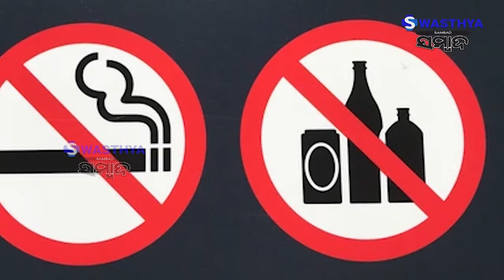ଡେଙ୍ଗୁ ଜ୍ୱର ଭଲ ହେବା ପରେ କିପରି ନେବେ ସ୍ୱାସ୍ଥ୍ୟ ର ଯତ୍ନ? | Dengue Post Recovery Care | Swasthya Sambad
ଡେଙ୍ଗୁ ଜ୍ୱର ଭଲ ହେବା  ପରେ କିପରି ନେବେ ସ୍ୱାସ୍ଥ୍ୟ ର ଯତ୍ନ?